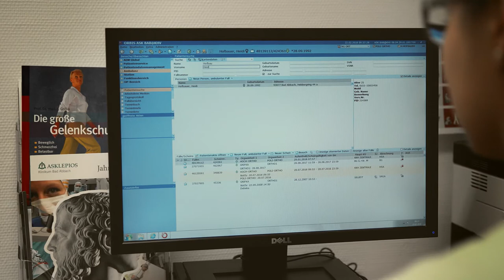Ich bin dabei: Medizinische Fachangestellte in der Orthopädischen Hochschulambulanz (m/w)| Asklepios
Mit rund 150 Gesundheitseinrichtungen in 14 Bundesländern zählt Asklepios zu den größten privaten Klinikbetreibern in Deutschland. Der Kern unserer Unternehmensphilosophie: Es reicht uns nicht, wenn unsere Patienten gesund werden – wir wollen, dass sie gesund bleiben. Wir verstehen uns als Begleiter, der Menschen ein Leben lang zur Seite steht.
Das Asklepios Klinikum Bad Abbach liegt in unmittelbarer Nähe der Welterbestadt Regensburg und besteht aus der Klinik und Poliklinik für Orthopädie, der Klinik und Poliklinik für Rheumatologie und Klinische Immunologie sowie dem Zentrum für orthopädische und rheumatologische Rehabilitation. Das Klinikum gehört zum Verbund der Asklepios Kliniken GmbH. Mit rund 150 Gesundheitseinrichtungen in 14 Bundesländern zählen wir zu den größten privaten Klinikbetreibern in Deutschland.
Möchten auch Sie dabei sein?